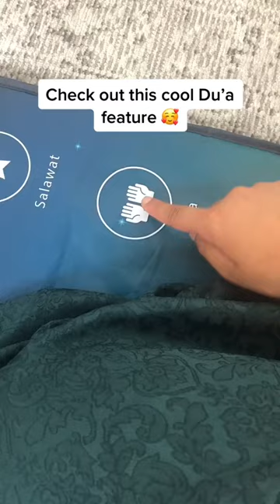This talking prayer mat has a beautiful Du'a 🥹 | Learn to Pray